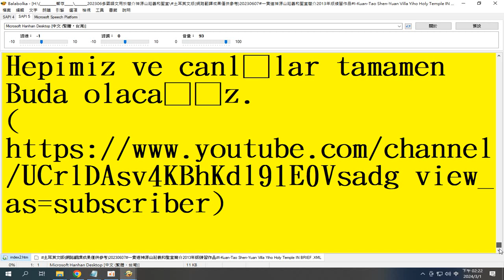土耳其文 版網路翻譯成果僅供參考2023#一貫道神源山莊義和聖堂簡介2013年版練習作品#I Kuan Tao Shen Yuan Villa Yiho Holy Temple IN BRIEF